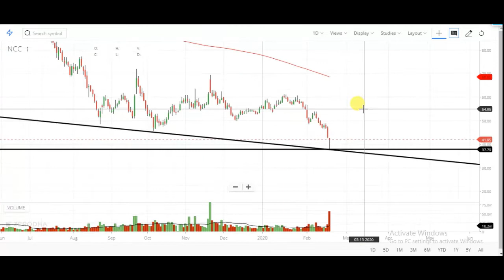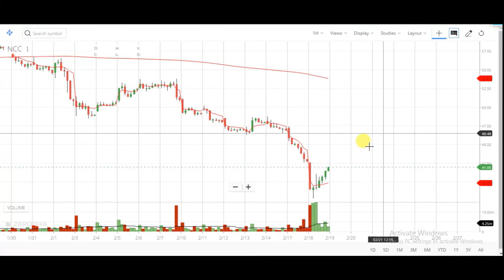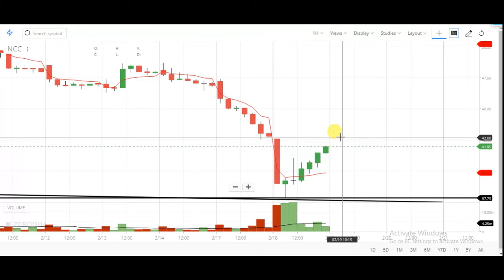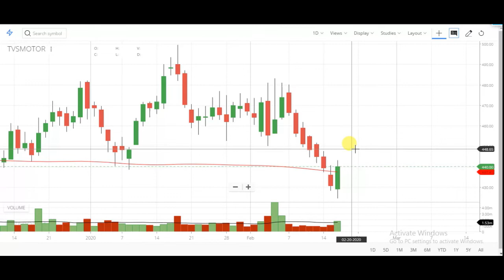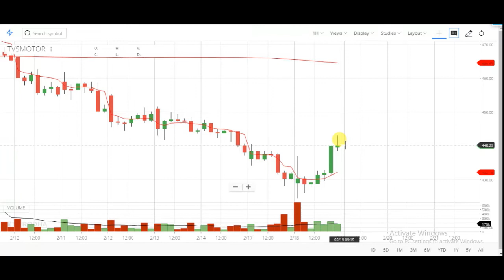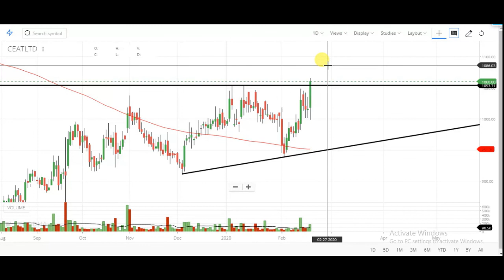19 February Intraday Trading Watch List | Intraday Watch List For Tomorrow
19 February Intraday Trading Watch List | Intraday Watch List For Tomorrow | Intraday Watch List

 चार्ट एनालिसिस
 19 february intraday stock
 intraday stock
 stock for intraday trading
 intraday stocks
 19 february 2020 intraday stock watchlist
 19/2/2020 NIFTY OPTIONS TRADING intraday stock
 19  february 2020 intraday watchlist
 intraday trading setup for tomorrow 19 february
 19 february 2020 intraday stock
 19/2/2020 intraday stock OPTIONS TRADING STRATEGIES